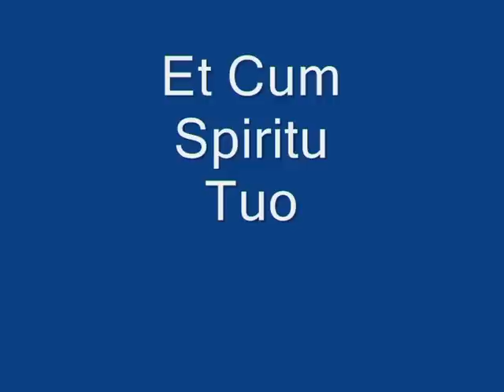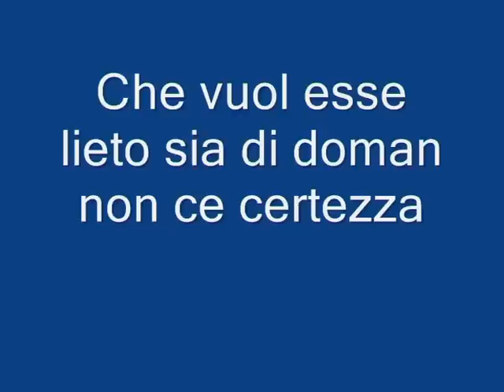YouTube latijn.avi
Uitspraak van Latijn